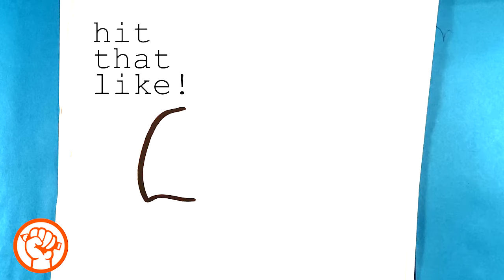How to Draw a Hornet - Easy Picture to Draw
OR

OR

In this drawing lesson, I’m gonna go over how to draw a hornet. Whatever you draw a hornet it’s gonna be super simple. I’m gonna go through this thing entirely step-by-step. So if you do this with me it’ll be a really fun time. Let’s go through as a hornet step-by-step together. It’s a beginner drawing lesson on different animals and bugs. If you have any requests please make them in the comment section and I will probably fulfill them. Also, this entire thing is step-by-step and for beginners drawing lesson tutorial is meant to be for you. Call Mark on a piece of paper and get started immediately let’s get going and you’re gonna have a fun time with me. These are easy pictures to draw and let’s get started.

Cool Links __________________________________________________